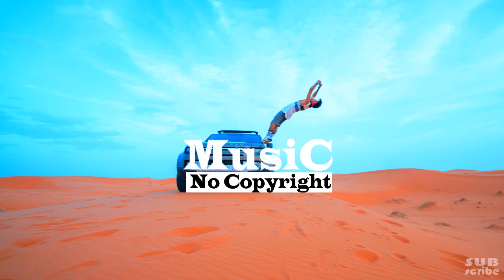- 4K Sound(4D Tunes) No Copyright Music- safe Music.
4D Tunes presents the

Best 4D Tunes for no copyright Music that is non copyrighted, so you can use it in your YouTube videos.

Download free for content creators on YouTube, Facebook, Instagram etc. and safe music for every One (Free Music, No Copyright Music, Royalty-free Music, and Creative Commons)